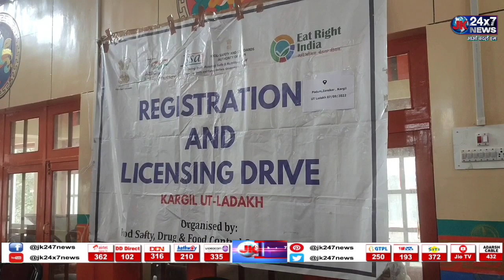Food Safety, Drug and Food Control Organization Kargil Organized a Registration and Licensing Camp.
Food Safety, Drug and Food Control Organization Kargil  Organized a Registration and Licensing Camp on at Tourism Conference Hall, Padum, Zanskar.